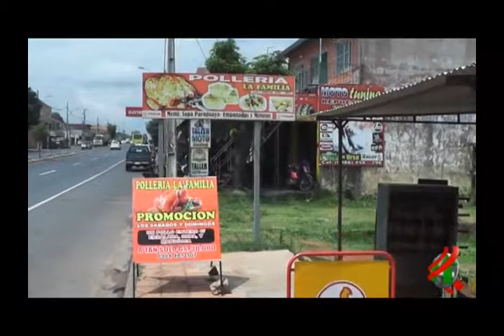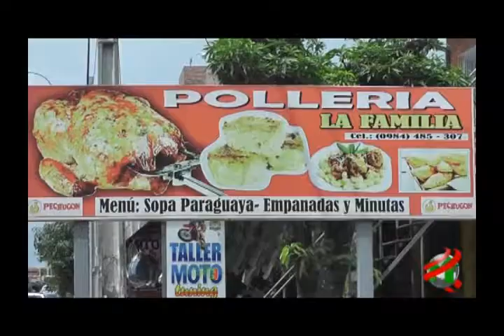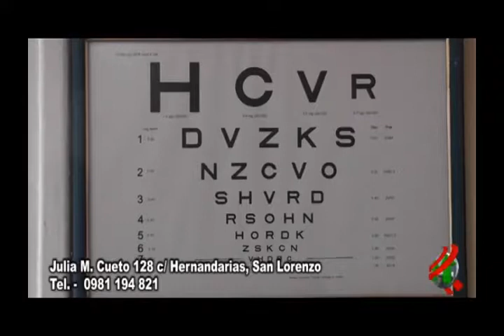COMPACTO ECONOMICO Domingo 08 de Octubre de 2017 913